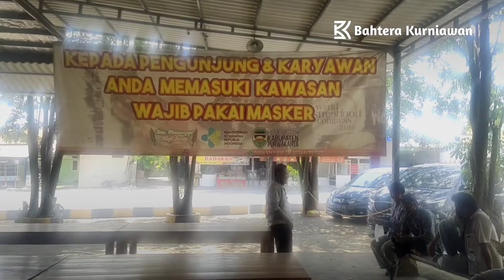Toko Oleh-oleh Merchandise | Sate Maranggi HAJI YETTY Purwakarta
Toko Oleh-oleh Khas Sate Maranggi :
- Celengan
- Pernak-Pernik
- Alat Musik Tradisional
- Kerajinan Kayu
- Kerajinan Keramik
- Mainan Anak-anak
- Alat Pijat Tradisional